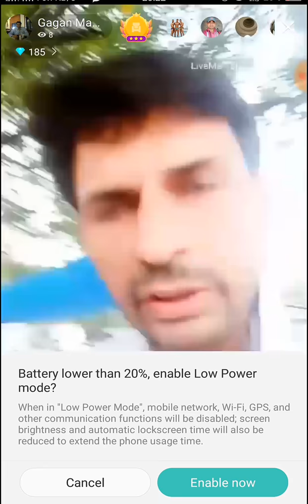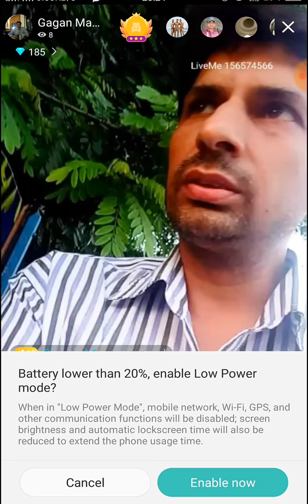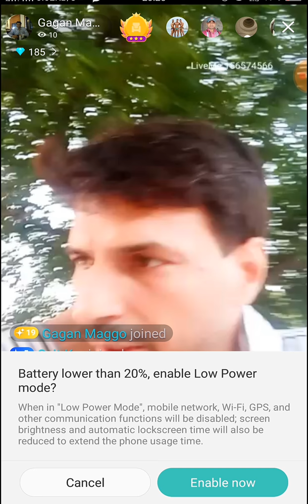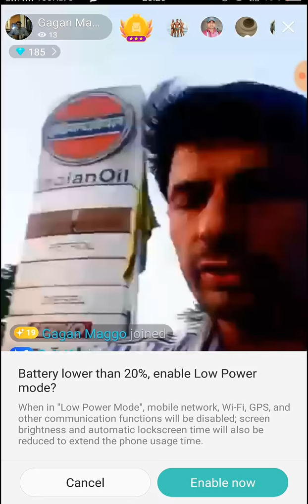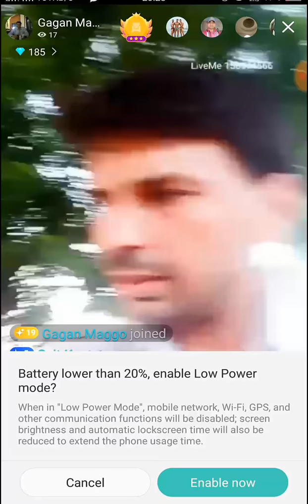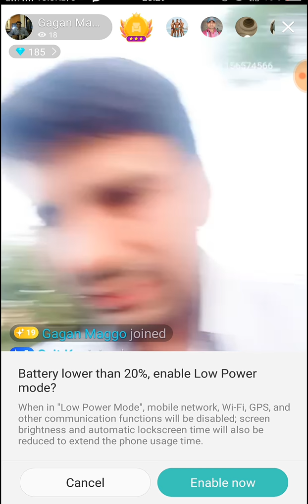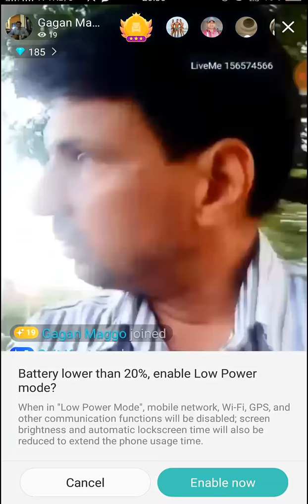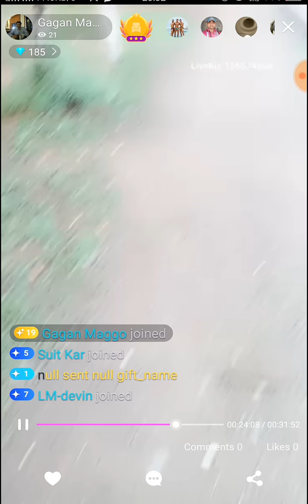Gagan Enterprises(CIVIC®) v/s DPCC